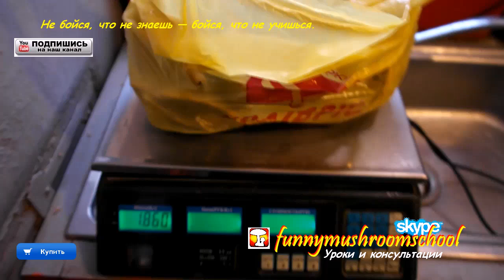РЕЙШИ ганодерма, КОНТРОЛЬНОЕ ВЗВЕШИВАНИЕ урожая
Ганоде́рма — род грибов-трутовиков из семейства Ганодермовые, произрастающих на деревьях. Род ганодерма делят на две секции: Ganoderma с блестящей шляпкой и Elfvingia неблестящей поверхностью ( Википедия )
Низшие классификации: Трутовик лакированный
Ранг: Род